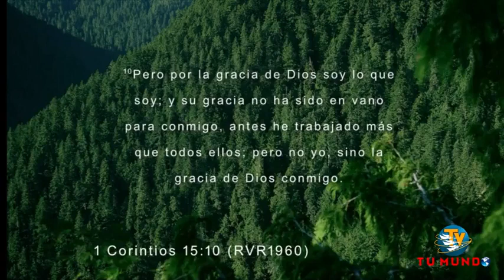Crecer en Cristo, Ezequiel González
Crecer en Cristo,  Pastor Ezequiel González, un tema para disfrutar.